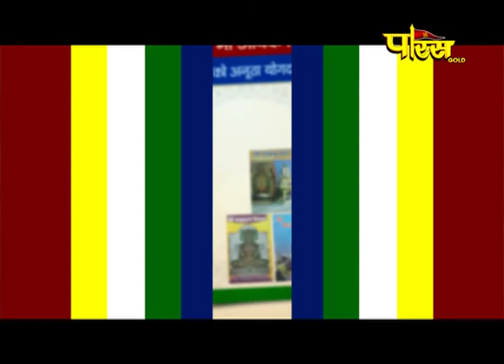Aryika Swasti Bhushan Mata Ji | Mangal Pravachan | आर्यिका स्वस्ति भूषण माताजी | 01/09/21